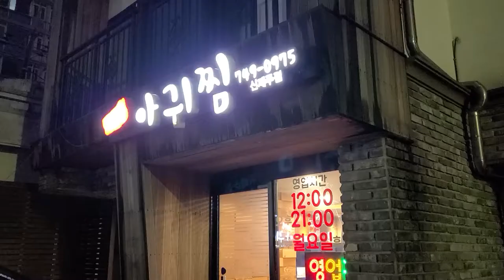제주식 아귀찜 - 매우 매운 집입니다.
가성비가 좋고, 매운 맛을 좋아 하시는 분들은 한번 가보시길.
특이하게 아귀에 대창을 넣은 매뉴가 있네요.
처음 먹어보는 아귀 찜 입니다.